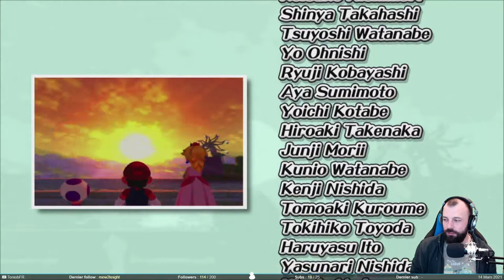La fin mais pas vraiment - Mario Sunshine #6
Nouvelle vidéo sur Mario Sunshine. On va à la fin du jeu et on casse la tête de Bowser et son fils pendant que Peach se fait un p’tit spa tranquilou. Mais à cause de ma complétionite aigue, c’est clairement pas la fin. On cherche tous les soleils.